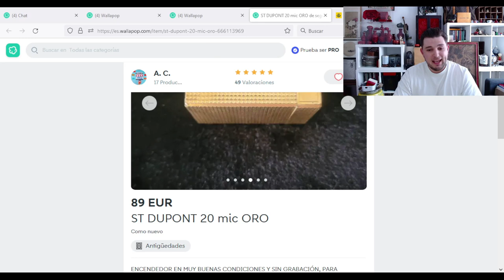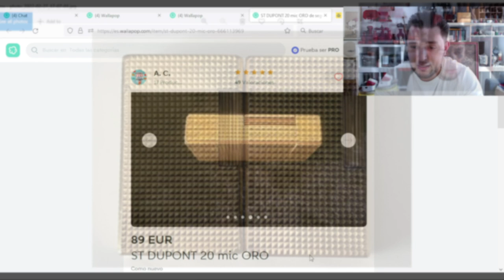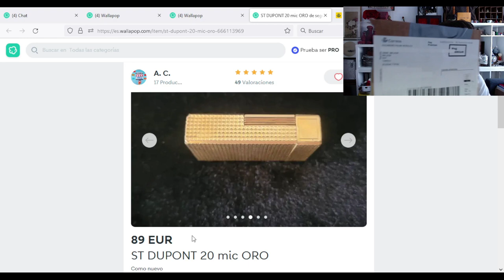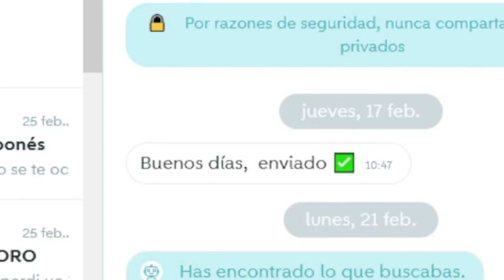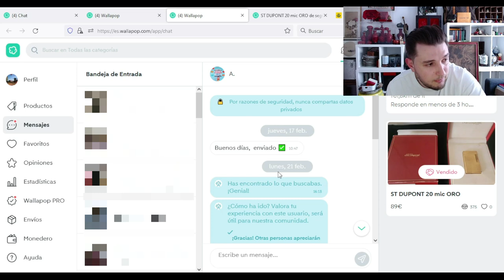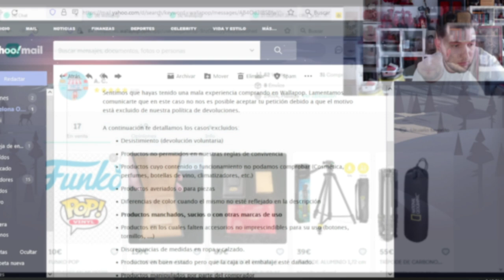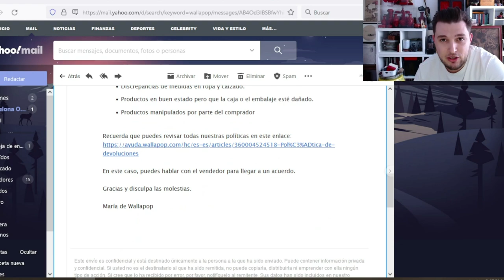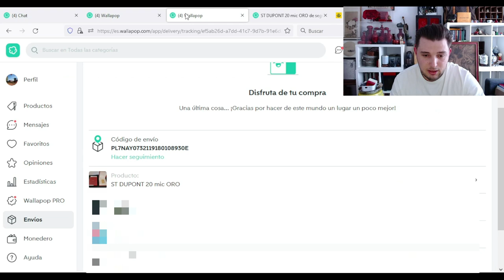⚠️Asi Me Engañaron Comprando por WALLAPOP … Realmente es util ( Funciona) Wallapay ?!?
Como Funciona WALLAPOP ? EN ESTE CASO MUY MAL! Que es WALLAPAY es la forma enviar paquetes por wallapop WALLAENVIOS y la forma de pagar a través de Wallapop (WALLAPAY)

0:00 Asi funiona Wallapay envios, asi me estafaron.
1:00 Cuidado con las Compras de Wallapop

# wallapay
# wallaenvios
# estafa wallapay
# como funciona wallapay
# cuidado con wallapay
# engano wallapay
# estafa wallapop